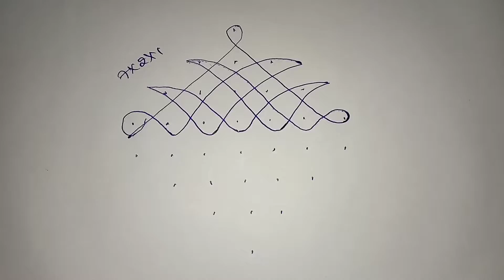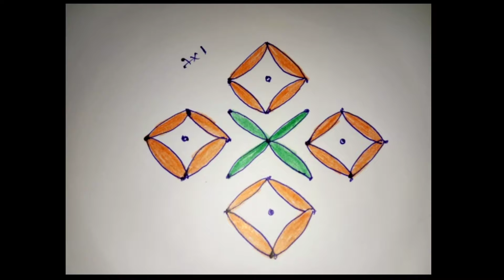4 easy Rangoli designs with 7×1 dots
4 easy Rangoli designs with 7×1 dots
Sunday # special very easy# quick Rangoli designs